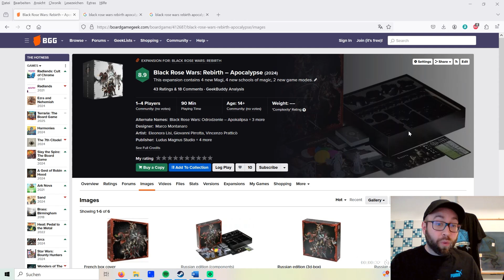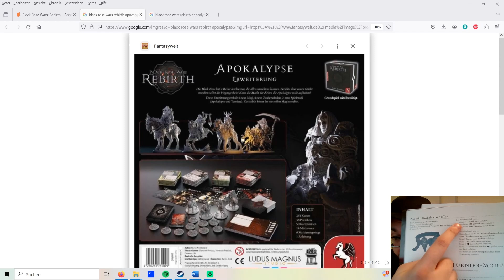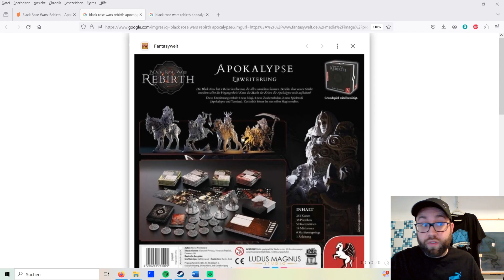Black Rose Wars: Rebirth - die Apokalypse Erweiterung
Alles rund um den Inhalt der Erweiterung. Warum ist diese besonders gut?

Wer gerne noch über die Einzelboxen von BRW:Rebirth Infos haben möchte, kann das gerne in die Kommentare schreiben.